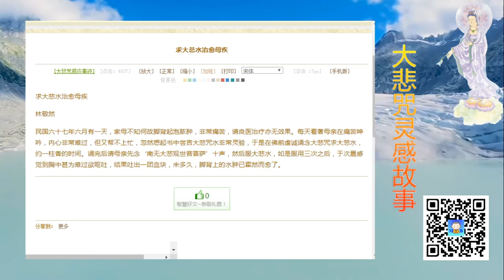林敬然：求大悲水治愈母疾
20200412 林敬然：求大悲水治愈母疾

Support our Mutual Blessing Channel:
打赏支持【互助祈福】频道：